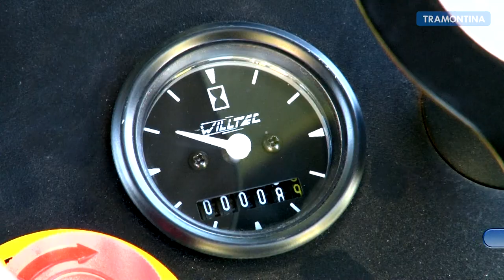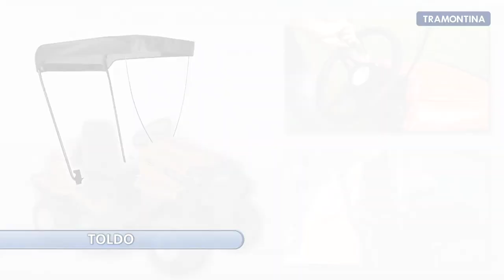Video cortadora tractor TROTTER CD 100 ncl